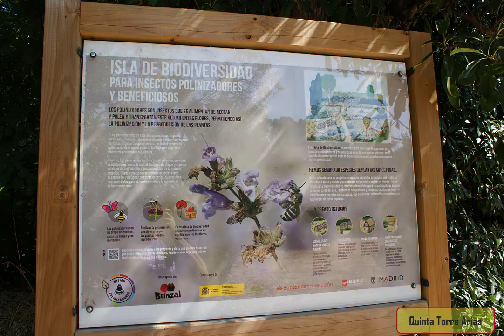La Quinta Torre Arias 25 de Agosto de 2022